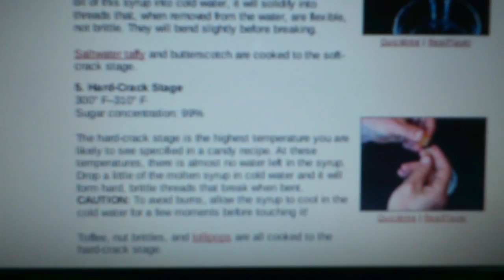SG9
Sugar Glass Making Video By Movie Geek ! Enjoy Watching it!